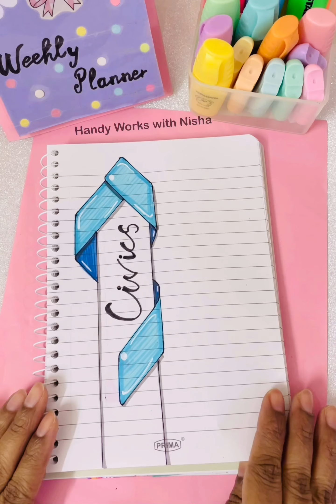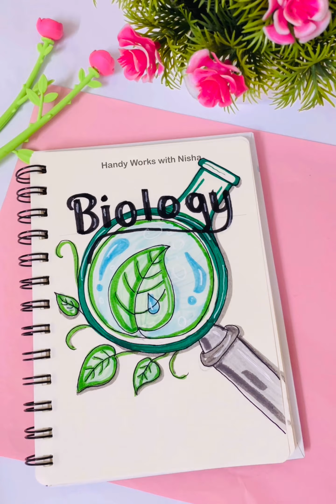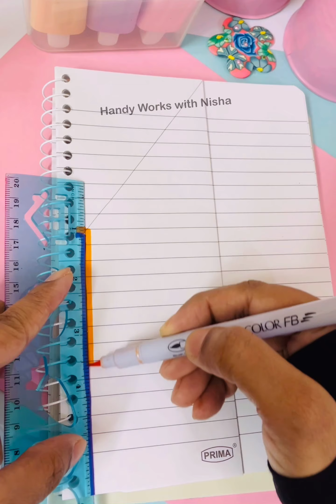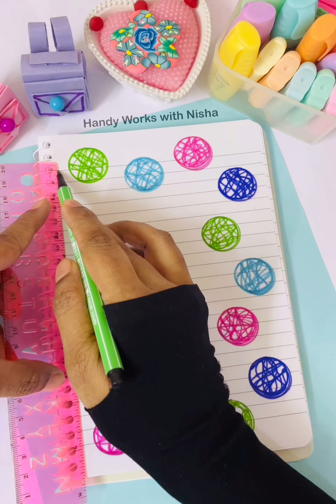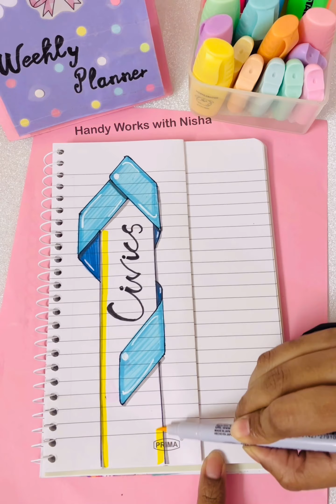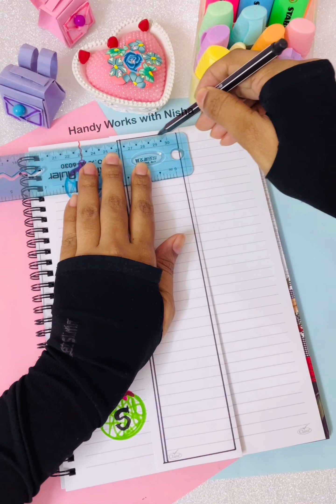Assignment Front Page Border Design / Project Front Page Design / Book Separate Idea